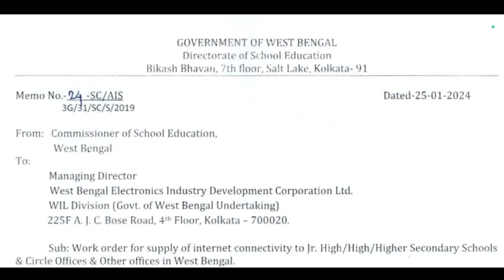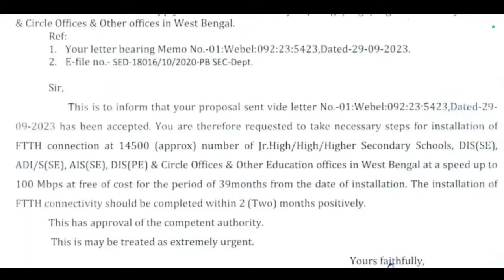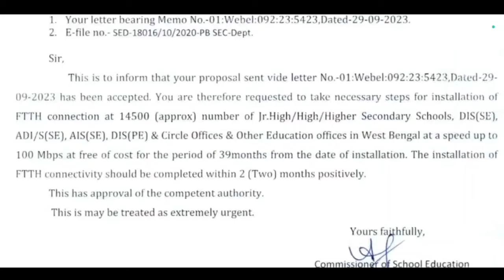শিক্ষা দপ্তর থেকে বিদ্যালয় গুলোর জন্য খুবই গুরুত্বপূর্ণ নির্দেশিকা জারি করা হয়েছে